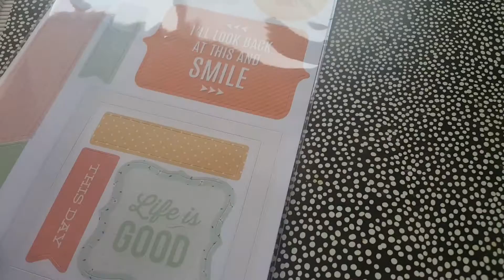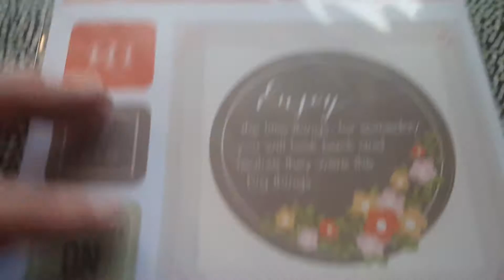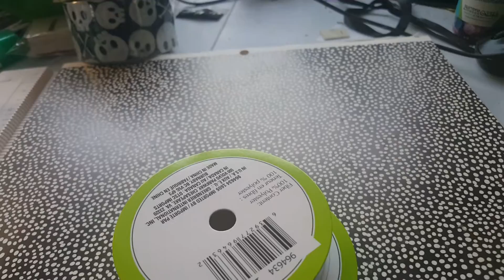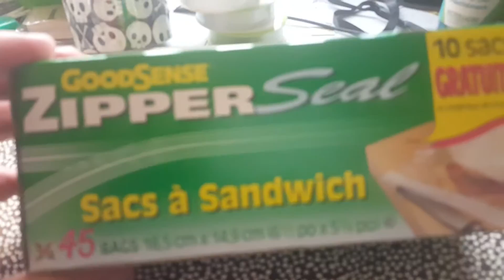Septembet 11th Dollar Tree haul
Just a few bits we picked up from the Dollar Tree. I forgot the plastic container i picked up.